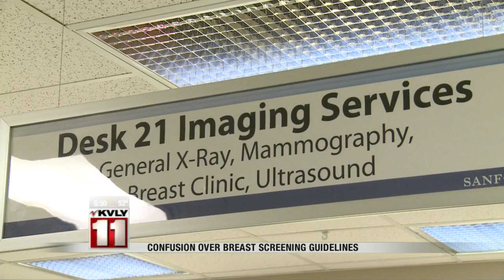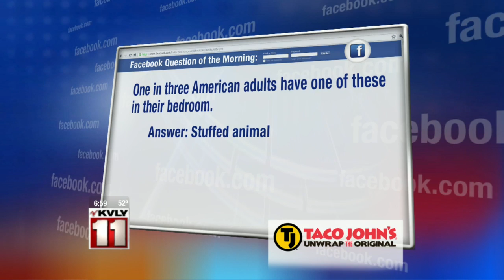Valley Today Newscast on Wednesday, October 21, 2015